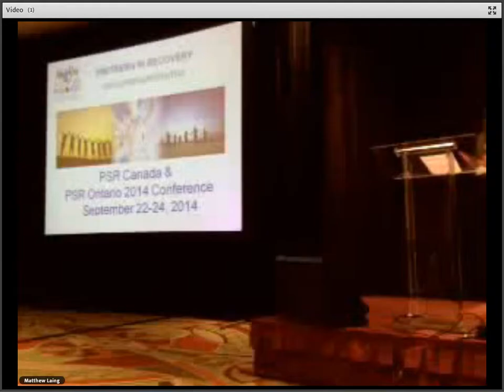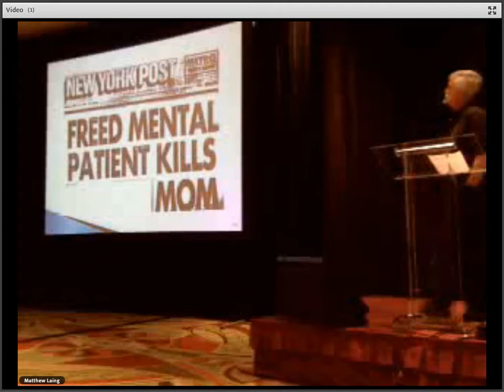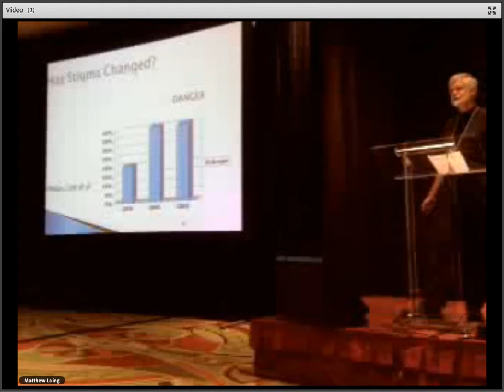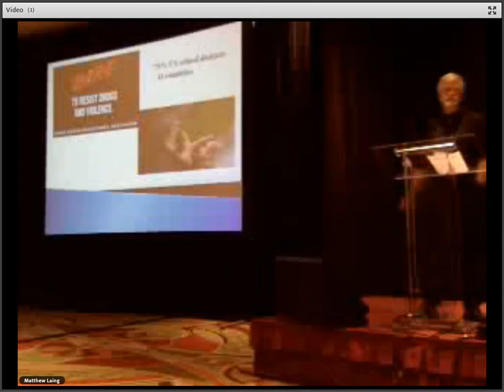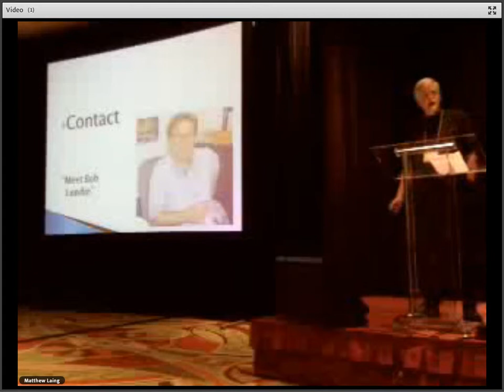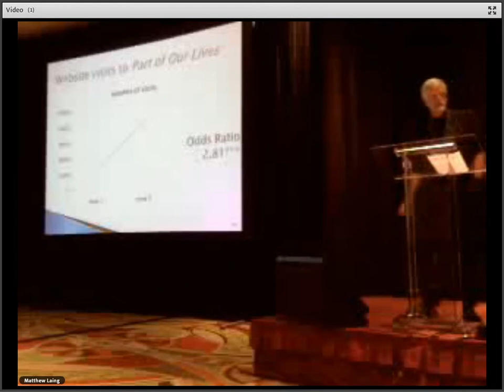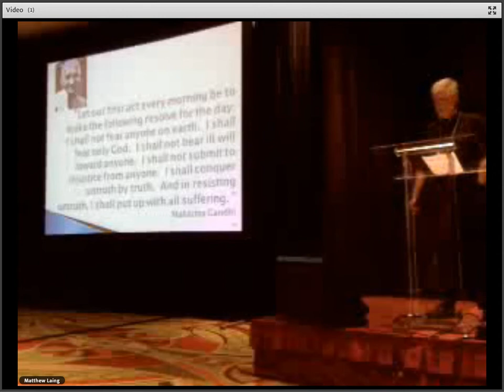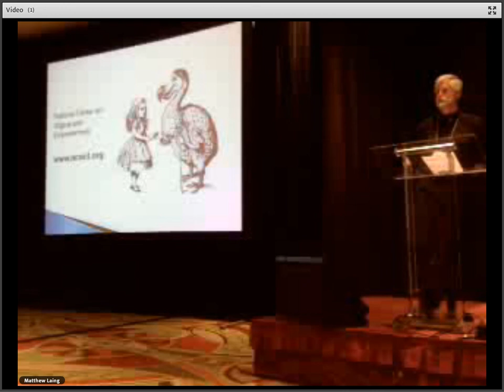PSR/RPS Canada National Conference 2015 - Keynote: Dr. Patrick Corrigan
Recording of the concluding keynote address, speaking on stigma elimination and anti-stigma campaigns, Dr. Patrick Corrigan, Illinois Institute of Technology.

Original presentation slides can be found at:

All content copyright Patrick Corrigan.  Recording copyright BC PSR Advanced Practice.